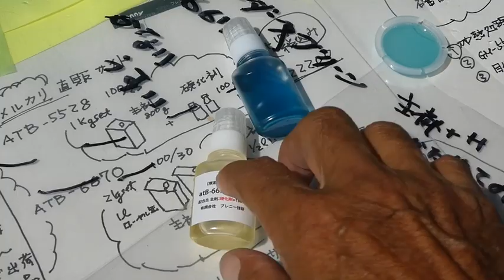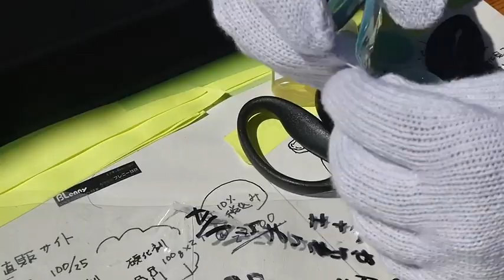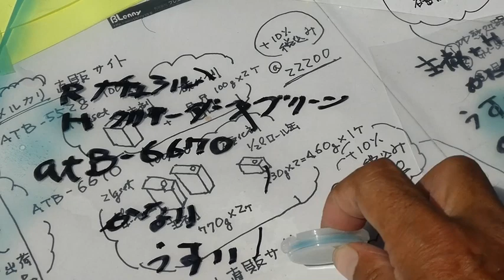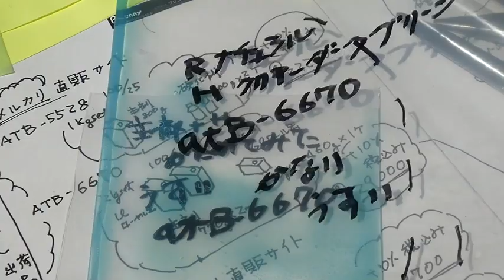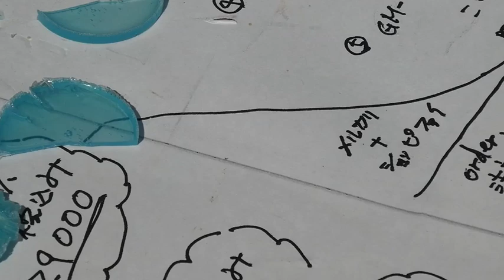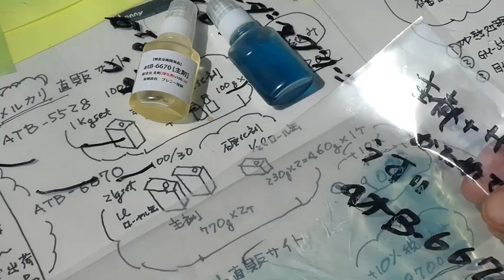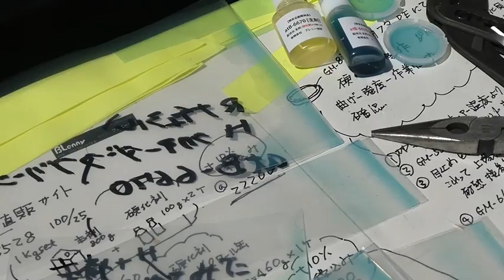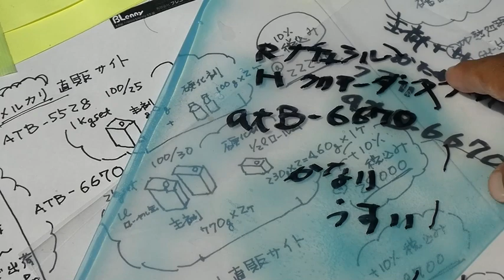desktop#色は#材料を着色した色調は#atB6670はGM1508より剛性あるものの耐衝撃で靭性も特徴#ハサミやニッパーで切断破壊してみた#調色見本は1/4から4/4製作して3個上程+3th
desktop +TOP++P1400343+P1400375++P1400343 +3th

desktop P1400343+P1400375++P1400343

desktop#色は#材料を着色した色調は#GM1508とatB6670は多少異なるが#主剤はナチュラル無着色#硬化剤は暗緑色ダークグリーン透明DGC#固めた厚みで確認OKの深緑クリアー色1th

1
2023年11月10日(金) タイプパッド TypePad特集 1 公表事例として下記の他、特記事項として西暦700年代より起源の企業にて
予め国内のケミカル関連でもリーディング会社の大兄に架電・・戦国時代とか江戸時代でもなくて西暦700年代より企業って・・

3
BlennyMOV-11　GM-1508関連 錆止め 低温でも固まる 水分反応 防蝕 防錆 接着 GM-2100白パテ BlennyMOV11 ノンアミンブラッシング ベタベタしない硬化仕上がり表面

8
BlennyMOV142 BlennyMOV-142 ニス 木の防水 耐水 虫食い 腐敗 オイルステイン テカらない ログハウス 雪解け しずく 家具 カビ GM-1508

9
BlennyMOV109 BlennyMOV-109 ドレンパン 鉄 サビ GM-1508 GM-2100 白パテ 耐ガソリン 錆止め 耐塩水 空調 書類保管 文献保管 水滴の受け止め皿 ラジエーター水滴受け

11
BlennyMOV171 タイルの コンクリート厨房床と鉄グレーチング防食すべり止め

BlennyMOV57 BlennyMOV-57　5 どんぐりコロコロ FRP 塗布 低温 水分 GM-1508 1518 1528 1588 さび止め ガソリン 染込み エース 耐衝撃 柔軟 強靭

鉄骨のサビ止め・ログハウス改築修理。テラス・ベランダの丸太ログの腐蝕・スカスカ状態で強度保持と耐久性UPの為、全面改築、最初からどんぐりコロコロGM-1508エポキシ樹脂で、防錆処理。最初からさび止め対策を実施。施工立ち会いをする。/エポキシ樹脂-2液性[開発品名:どんぐりコロコロ 商品登録番号GM-1508]木の防水から強力なさび止め剤をヘラでしごき塗り=コーティングする　2008年12月末・・もうすぐ新年!!

先進エポキシ開発のブレニー技研 約90万HTML頁